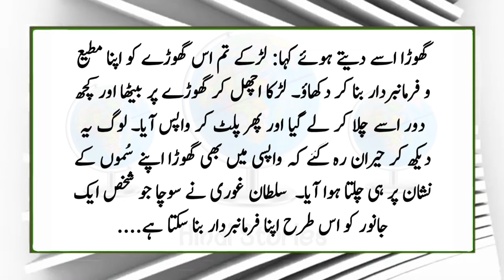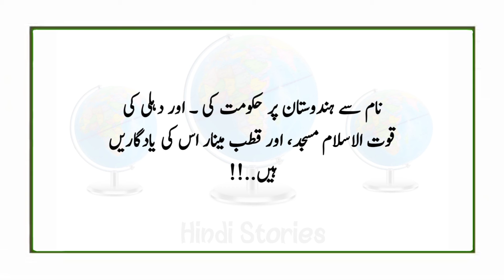Qutb al-Din Aibak || mahmud ghaznavi || Hindi Stories | hindi short | hindi kahani || moral story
Asselamu Alaikum Warehmatullahe Waberekatohu .
Welcome to all our friends！Due to which, when you upload each of our new videos, you will find them all immediately ...  Thanks